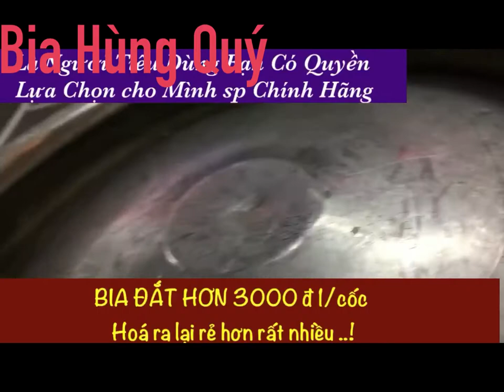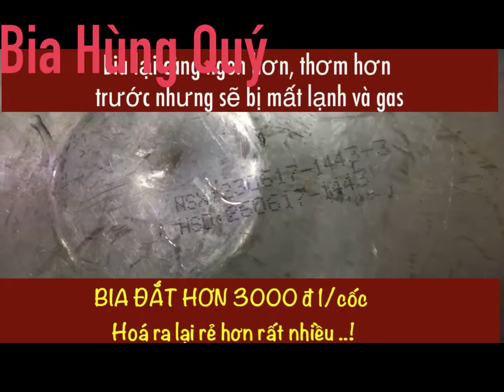CẢM TƯỞNG CỦA KHÁCH HÀNG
Hãy lấy đó làm động lực tiếp tục phấn đấu